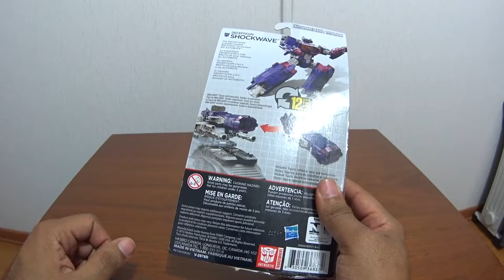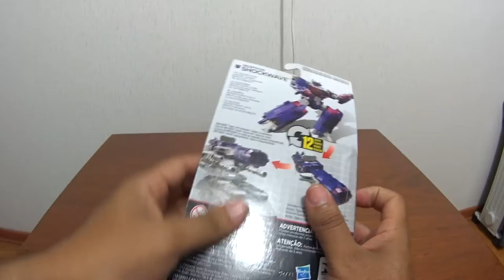Unboxing Combiner Wars ShockWave de Hasbro Español Latino.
Unboxing Unpacking del decepticon combaticon ShockWave de la linea combiners wars de hasbro con algunas impresiones iniciales.